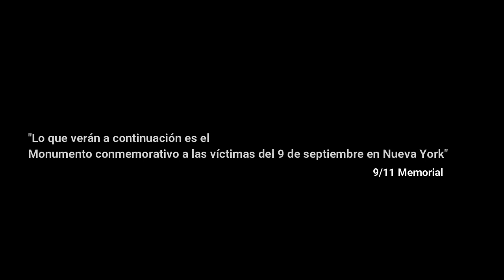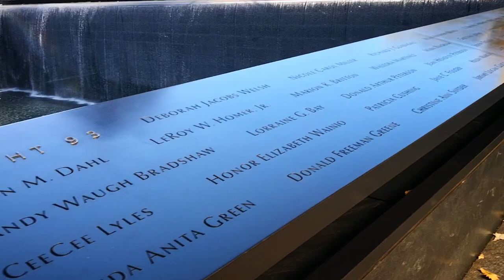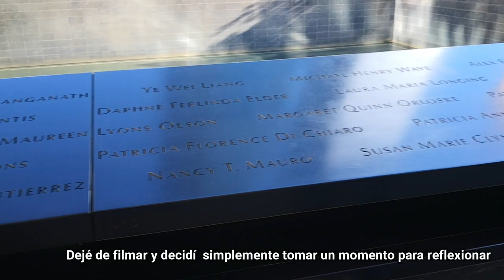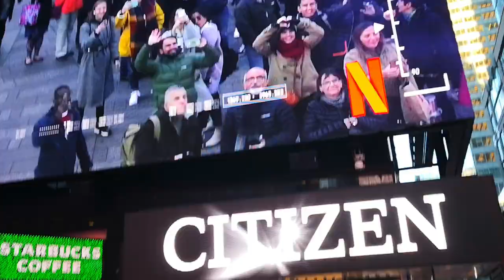Estuve en NewYork y aparecí en las pantallas de Time Square | Andrés Cabezas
Amigos Viajeros he, vuelto.

Les traigo este súper vídeo de mi ultimo viaje a New York, donde Aparecí y baile en la pantalla de Netflix en time Square.

Te gusto la Canción del final?

sigueme...